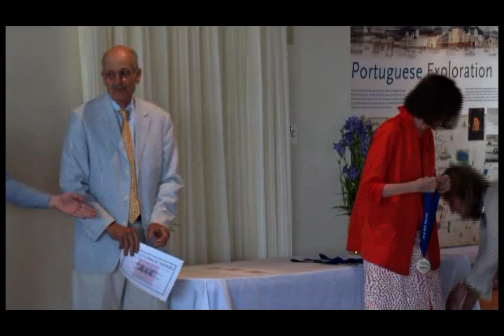Max Warburg Awards 2018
Six New Bedford Middle School students receive Max Warburg Essay Awards during ceremony at New Bedford Whaling Museum, June 8th, 2018.